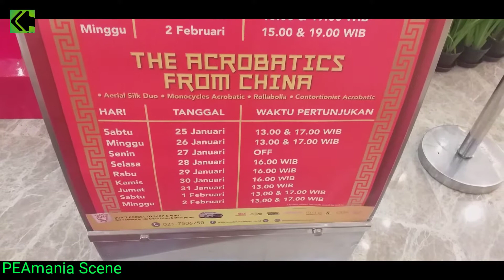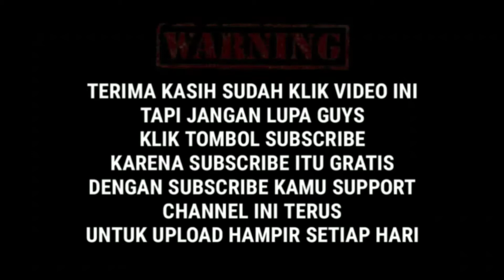Persiapan imlek 2020 di pondok indah mall 2